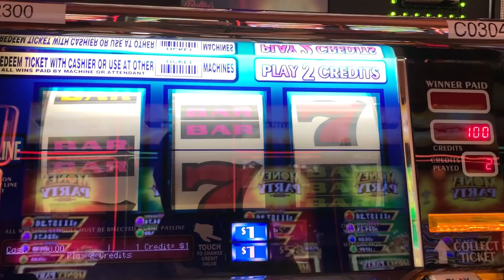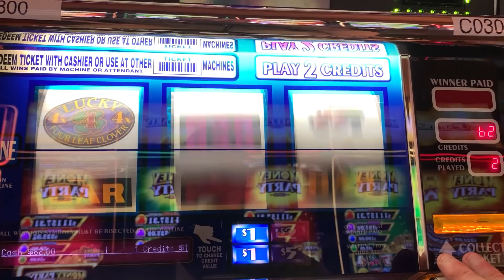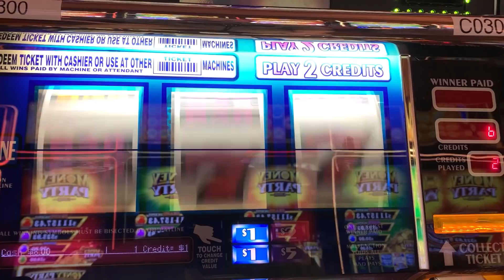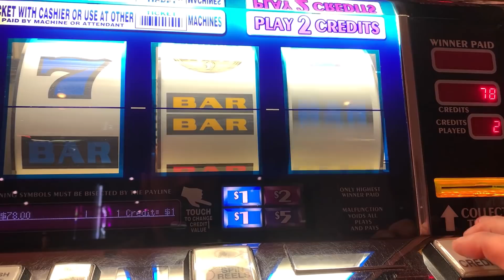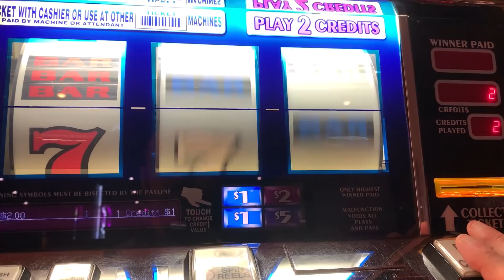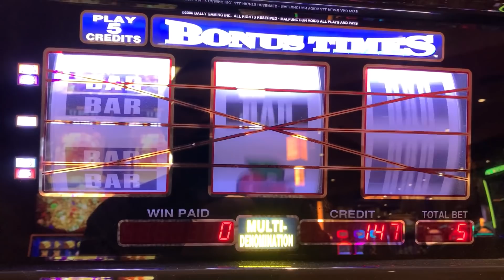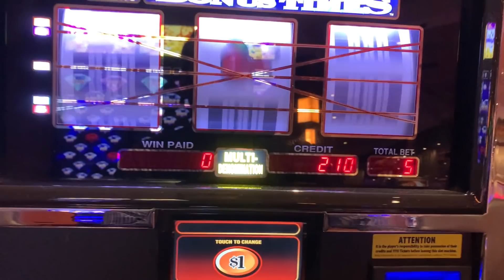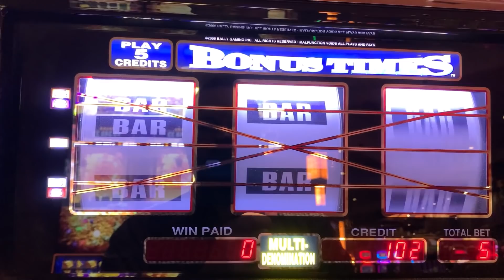OLD SCHOOL CASINO SLOTS: LUCKY 4X FOUR LEAF CLOVER + TRIPLE CASH + 2X 5X 10X BONUS TIMES SLOT PLAY!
COLOSSAL DIAMONDS
5 REEL DOUBLE GOLD
TRIPLE STARS WHEEL OF FORTUNE
BLACK DIAMOND
4 REEL TRIPLE STARS
9 LINE 4 REEL TRIPLE STARS
TRIPLE DIAMOND
DOUBLE GOLD
WILD ZONE
2X5X10X FRENZY
TRIPLE STARS
LUCKY 7S
5 REEL TRIPLE RED HOT
TRIPLE STRIKE
TRIPLE HOT ICE
EASY MONEY
5 REEL 5 TIMES PAY
5 REEL FIRE LINES
5 REEL KEEPIN IT HOT 3X4X5X
5 REEL DOUBLE DIAMOND FREE GAMES
5 REEL TRIPLE DOUBLE RED HOT
EXTRA MONEY
5 LINE 2X5X10X
TRIPLE CASH
5 LINE TRIPLE DOUBLE BUTTERFLY SEVENS
2X5X10 PAY
5 LINE DOUBLE 4 TIMES PAY
TRIPLE LOOT
PINK DIAMOND
WINE AND ROSES
5 LINE 2X3X4X WHITE ICE
4 TIMES DIAMOND
MUCHO DINERO
5 LINE TRIPLE HOT ICE WHEEL OF FORTUNE
5 REEL TRIPLE DOUBLE DIAMOND
TRIPEL DOUBLE MOOLAH
5 REEL TRIPLE STARS
5 REEL TRIPLE DOUBLE STARS
SIZZLING 7S
DIAMONDS OF DUBLIN
5 REEL TRIPLE STRIKE
5 TIMES PAY RED WHITE & BLUE
TRIPLE 5 TIMES PAY
TABASCO
BLACK AND WHITE 777 QUICK HIT
5 REEL WILD GOLD BARS
DOUBLE LUCKY
DOUBLE DIAMOND
TRIPLE LUCKY
TRIPLE BONANZA
5 REEL QUICK HIT FEVER
BLAZING 7S
DOUBLE BLACKJACK
DOUBLE 3X4X5X DIAMOND
DOUBLE HEARTS
DOUBLE CHERRY BAR
BLAZIN GEMS
3 ALARM FIRE
DOUBLE BLACK TIE
FIVE STAR
5 LINE WILD RED SEVENS WHEEL OF FORTUNE
FIRECRACKER WILDS
2X3X4X5X GOLD
TOTAL MELTDOWN
DOUBLE 10 TIMES PAY
5 REEL VIBRANT 7S
RED WHITE & BLUE
DIAMOND JUBILEE
5 REEL TIKI BEACH
3 REEL 88 FORTUNES
4X LUCKY FOUR LEAF CLOVER
5 REEL RAWHIDE MARSHALLS BOUNTY
LUCKY RUBY
PATRIOT
BARS & SEVENS
5 LINE SUPER TIMES PAY FREE GAMES
4 REEL TRIPLE LUCKY MAGIC 7777
5 REEL TRIPLE LUCKY
TRIPLE DOUBLE RED HOT STRIKE
5 REEL DOUBLE STRIKE
COLOSSAL STARS
4 REEL 9 LINE TRIPLE HOT ICE
3 LINE DOUBLE DIAMOND
5 REEL QUICK HIT GOLD FEVER
SHAMROCK
5 REEL TRIPLE DOUBLE BUTTERFLY
5 REEL LUCKY CHANGING SEVENS
TRIPLE JACKPOY
5 REEL SPINFERNO
3X 2X BURNING BARS
5 REEL TOP DOLLAR
10 TIMES STRIKE
MEGABUCKS DOUBLE GOLD WHEEL BONUS
5 REEL DOUBLE STRIKE
5 RELL DOUBLE BLACK & WHITE JACKPOT QUICK HITS
5 REEL 20 LINE DOUBLE 3X4X5X PAY
TRIPLE STARS WHEEL OF FORTUNE GOLD SPIN DELUXE
5 LINE TRIPLE LUCKY
DOUBLE STRIKE
DOUBLE SAPHIRE WHEEL OF FORTUNE GOLD SPIN
4 REEL 9 LINE TRIPLE LUCKY
4 REEL 9 LINE TRIPLE STARS
DOUBLE BLAZING 777
5 REEL DOUBLE LUCKY STRIKE
5 REEL TRIPLE DOUBLE RED HOT STRIKE
REEL STAMPEDE
5 LINE IN THE MONEY
TRIPLE BUTTERFLY SEVENS
5 REEL 3 TIMES PAY
5 REEL TRIPLE DOUBLE HOT PEPPERS
5 TIMES PAY PROGRESSIBE JACKPOT
SUPERMAG 7S
4 REEL DOUBLE JEWELED 7S
CRYSTAL STAR
5 LINE 5 TIMES PAY
FLAMING 7
FLIPPIN OUT
5 REEL TRIPLE DOUBLE 3X 2X
5 REEL 7 TIMES PAY
LUCKY LINES
5 LINE 3 REEL MYSTIC LAMP
5 LINE DOUBLE JACKPOT 777
PLINKO
JEOPARDY
PRICE IS RIGHT
21 GAMBLER 5 TIMES PAY
5 LINE BLACK % WHITE JACKPOT 5 TIMES PAY
WILD ROSE
Wild Thing
Black Gold
Diamonds & Devils

CHARACTERS LIMITED TO 5000, SO THE LIST CANNOT BE CONTINUED. FRUSTRATING. THE COUNT WILL CONTINUE TO BE UPDATED! SEE FB